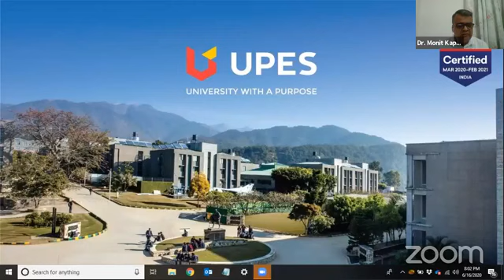Tech Tuesday | Global Trends for IT Industry in view of COVID-19 Pandemic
COVID19 and its aftermath, has made many IT companies worldwide take a relook at their strategies. It has also accelerated the demand of certain skillsets amongst IT Workforce to fit into the new work culture. In the webinar listen to Mr Manav Sharma, VP- Product & Engineering, SAP Ariba (USA) who shall enlighten listeners with his vast experience, on skills needed, to make it big in the “The New Normal” post the pandemic.